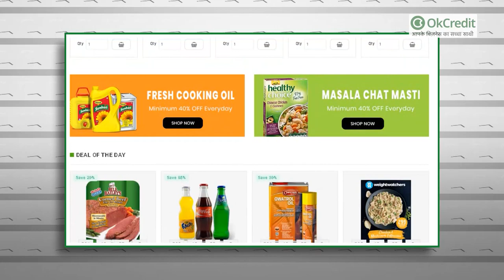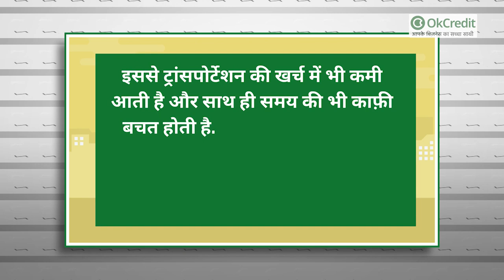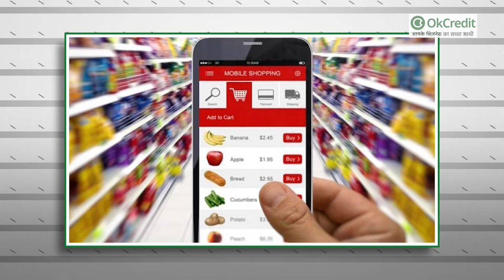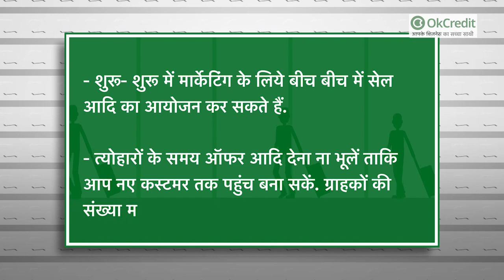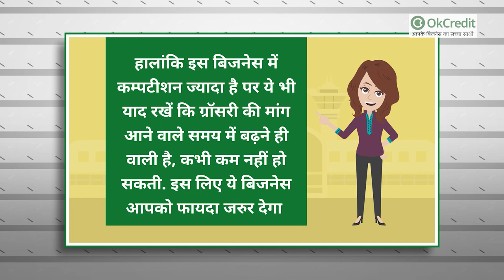ऐसे करें ऑनलाइन किराना स्टोर की शुरुआत | Online Grocery Shop in India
आप रोज नई-नई फर्म और कंपनी देखते हैं जो इस बिजनेस में अपने पांव रख रही है.  लगभग सभी लोगों के पास स्मार्ट फ़ोन है जिसने इस तरह के बिजनेस को और बढ़ावा दिया है.

अगर आप भी ऐसा करना चाहते हैं तो ये मुश्किल नहीं है बस आप को एक बहुत अच्छे बिजनेस प्लानिंग की ज़रूरत होगी. शुरुआत करने के लिए इस वीडियो को देखें.

1. ध्यान से करें लोकेशन\शहर का चुनाव:

आपको सबसे पहले लोकेशन का चुनाव करना है. लोकेशन के आधार पर ही आप अपने कस्टमर को अच्छी तरह से जान सकते हैं. उसी के अनुसार आप सामान रखें और मुहैया करवाएं. क्योंकि शहर और लोगों के अनुसार ही उनकी खरीदारी करने की आदतें भी अलग रहती है, इसलिए इसका सर्वे करना बहुत ज़रूरी है.

2. फर्म की रजिस्ट्रेशन है ज़रूरी:

अपने बिजनेस का रजिस्ट्रेशन करवाना ना भूलें. साथ ही पहले ही प्लान कर लें कि आप ये बिजनेस पूरी तरह खुद करना चाहते हैं या पार्टनरशिप में, उसी के हिसाब से एक अच्छे चार्टेड अकाउंटेंट से बात कर टैक्स, रजिस्ट्रेशन आदि की बात करें. इसके बाद ही आप किसी बैंक में जाकर अपना बिजनेस अकाउंट खोल सकते हैं.

3. स्टोरेज की जगह का चयन:
ऑनलाइन सिस्टम में अगर आप स्टॉक किसी एजेंसी से सीधा ना भिजवा कर खुद भेजना चाहते हैं, तो एक स्टोरेज जगह का चुनाव भी बेहद ज़रूरी है.अपने बिजनेस प्लान के अनुसार ही छोटी या बड़ी जगह का चयन करें. साथ ही कोशिश करें कि जगह ऐसी हो जहां आपको ज्यादा रेंट ना देना पड़े और सामान पूरी तरह  सुरक्षित रहे.

4. खुद की वेबसाइट बनाएं:
बिजनेस प्लान बनाते ही आपको अपनी एक वेबसाइट बनानी होगी.  आज के स्मार्ट फ़ोन के ज़माने में वेबसाइट के जरिये आप आसानी से लोगों तक पहुंच बना सकते हैं. किसी अच्छे वेब डेवलपर की मदद से आप ये कर सकते हैं.  इसका खर्च 10-15 हज़ार तक हो सकता है. पर ध्यान रखें कि वेबसाइट ऐसी हो जिसको यूजर आसानी से इस्तेमाल कर सकें और आपके सभी प्रोडक्ट्स की जानकरी उसमें अच्छे से दी गई हो.

प्रोडक्ट्स के बारे में सही जानकारी वेबसाइट पर दें ताकि कस्टमर आप पर अच्छी तरह से भरोसा कर सें.

5. सप्लायार और होलसेलर से सम्पर्क है बेहद ज़रूरी:
इस बिजनेस को शुरू करने से पहले आपको सामान के लिए अच्छे सप्लायर और होलसेलर से बात करने की ज़रूरत होती है. ऐसे में ध्यान रखें कि आप स्टोरेज एरिया के आस पास ही किसी होलसेलर से कॉन्ट्रैक्ट करें. इससे ट्रांसपोर्टेशन की खर्च में भी कमी आती है और साथ ही समय की भी काफ़ी बचत होती है. इसके अलावा आप ऐसे सप्लायर से भी जुड़ सकते हैं, जो आपको आपकी दुकान के लिए लगभग सारे सामान उपलब्ध करा दें.

6. बनाएं एक मजबूत डिलीवरी और कस्टमर सपोर्ट सिस्टम:
किसी भी ग्रॉसरी स्टोर  के लिए अच्छी बात है कि वो ऑर्डर आने के बाद जल्द से जल्द सामान डिलीवर करवा पाएं.  इसलिए आस-पास के एरिया से ही लड़कों को डिलीवरी के लिए चुनें ताकि उन्हें एरिया की जानकारी रहे और डिलीवरी आसानी से हो सके.
किसी भी बिजनेस को मजबूत रखने के लिए डिलीवरी सिस्टम का मजबूत होना बेहद ज़रूरी है.
इसके अलावा आजकल समय की मांग है कि आपकी कस्टमर सर्विस सेवा भी बहुत अच्छी और तेज़ हो. किसी भी तरह की गड़बड़ी होने पर कस्टमर के शिकायत दर्ज करते ही समाधान होना बेहद ज़रूरी है. इसलिए अच्छी तरह से बातचीत करने वाले लोगों की छोटी सी टीम होना ज़रूरी है.

7. पेमेंट करने के ऑप्शन:
ऑनलाइन पेमेंट ऑप्शन अपनी वेबसाइट पर रखना ज़रूरी है क्योंकि आजकल लोग कैश का इस्तेमाल पहले के मुकाबले कम ही करते हैं. आप डेबिट कार्ड, नेटबैंकिंग, गूगल पे आदि सभी का ऑप्शन रखें. ध्यान रहे इसके लिए आपको पेमेंट गेटवे कंपनी को चार्ज देना होगा.
इन सब के साथ ही आप कैश ओन डिलीवरी का ऑप्शन देना भी ना भूलें.

8. बिजनेस के प्रचार का तरीका:
आप यदि कम समय में ज्यादा से ज्यादा कस्टमर से जुड़ना  चाहते हैं, तो आपको एडवरटाइजिंग करनी पड़ेगी. आजकल सोशल मीडिया का जमाना है तो आप अपने बिजनेस और वेबसाइट की एड सोशल मीडिया पर प्रमोट कर सकते हैं.
फेसबुक, इन्स्टाग्राम आदि पर अपने बिजनेस के आकर्षक पेज बनाएं और लोगों तक पहुंचने की कोशिश करें. इसके अलावा आप न्यूज़पेपर से भी अपने बिजनेस को प्रमोट करने की डील ले सकते हैं.
ध्यान रहे किसी भी बिजनेस को शुरूआत में बढ़ाने के लिए सही तरह से एडवरटाइजिंग करना बेहद ज़रूरी है.

9. मार्केटिंग है ज़रूरी:
शुरू में आपको सही तरह से मार्केटिंग करना बेहद ज़रूरी है. शुरूआत में आप किसी मार्केटिंग एक्सपर्ट की सलाह भी ले सकते हैं. कुछ मार्केटिंग तरीके जो आप अपना सकते हैं वो हैं.

-शुरू- शुरू में मार्केटिंग के लिये बीच बीच में सेल आदि का आयोजन कर सकते हैं.

-शुरूआत में बहुत ज्यादा मुनाफा कमाने की ना सोचें, अभी आपका टारगेट कस्टमर बनाना है इसलिए कीमत बाक़ी दुकानों की अपेक्षा कम रहें ताकि आपके पास अधिक ग्राहक आ सकें.

-आप अपने ग्राहक को बनाए रखने के लिए फ्री होम डिलीवरी आदि की सुविधा दे सकते हैं.

-आगे चल कर आप अपने बिजनेस के लिए चाहे तो एप्प आदि भी बनवा सकते हैं ताकि कस्टमर और आसानी से ऑर्डर दे सके.

10. कब कर सकते हैं आप लाभ की उम्मीद:
किसी भी बिजनेस की तरह इस बिजनेस को सेट करने के लिए भी आपको लगभग 6 महीने का समय लग सकता है. साथ ही आप अगर छोटे स्तर पर बिजनेस शुरू कर रहे है तो आप मात्र 1 लाख रुपए से भी ये बिजनेस शुरू कर सकते हैं.
ध्यान रहे आजकल के लाइफस्टाइल में इस तरह के बिजनेस का चलना आसान है. क्योंकि ये लोगों के टाइम, और मेहनत दोनों की बचत करता है. हालांकि इस बिजनेस में कम्पटीशन ज्यादा है पर ये भी याद रखें कि ग्रॉसरी  की मांग आने वाले समय में बढ़ने ही वाली है, कभी कम नहीं हो सकती. इस लिए ये बिजनेस आपको फायदा जरुर देगा.